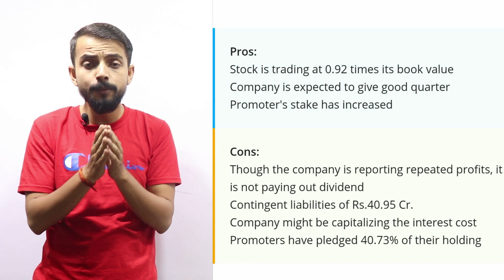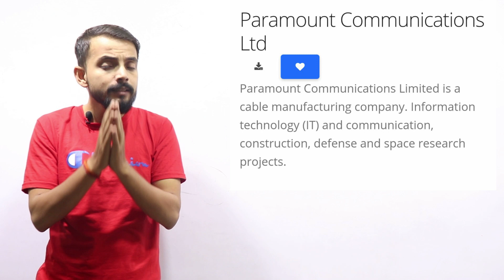MULTIBAGGER PENNY STOCK WHICH CAN GIVE YOU GOOD RETURN IN FUTURE